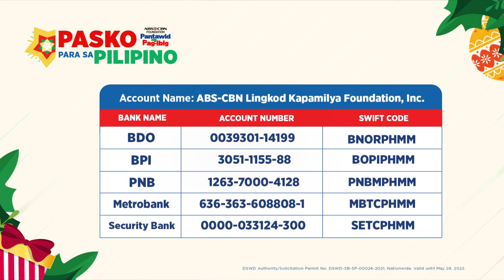Mga Aeta sa Tarlac hinatiran ng tulong | TV Patrol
Hirap pa ring maibenta ng mga katutubong Aeta sa Bamban, Tarlac ang kanilang mga produkto dahil sa community quarantine.